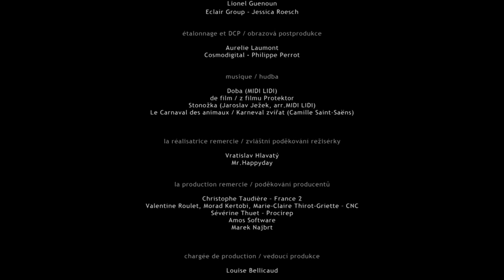TRAM - Un tramway nommé plaisir - Court métrage de M. Pavlatova - Animation - (film complet)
C’est le train-train quotidien pour la conductrice du tram. Elle transporte des passagers silencieux, gris, indifférents, et son travail pourrait sembler monotone… A moins qu’elle n’y trouve un certain plaisir.

Ce court métrage a reçu le Cristal du meilleur court-métrage d'animation au festival d'Annecy 2012 et le prix de la meilleure création sonore au Festival international du court-métrage de Clermont-Ferrand (France, 2013).

Ce jour là pourtant, au gré des secousses et des vibrations de la route, au rythme des tickets introduits dans le composteur, la conductrice s’émoustille ... Musique maestro !
TRAM, un film d'animation écrit et réalisé par Michaela Pavlatova
Montage : Michaela Pavlatova
Animation : Michaela Pavlatova
Effets spéciaux : Milos Krejcar
Son : Daniel Nemec, Lionel Guenoun
Production : Sacrebleu productions